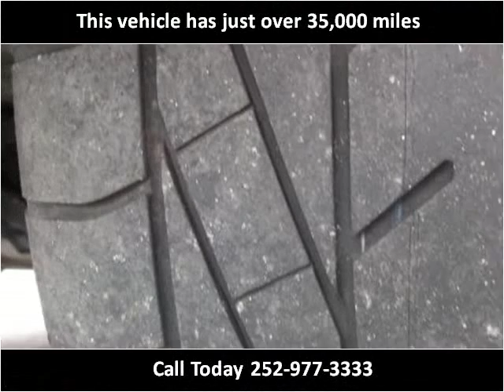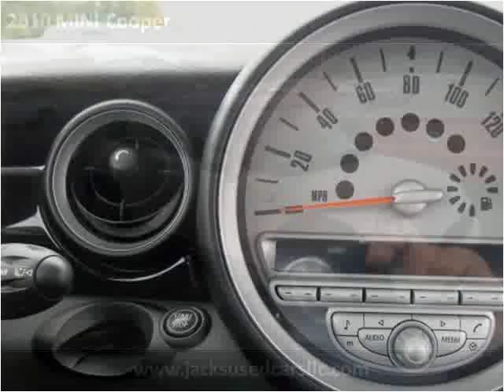2010 MINI Cooper Used Cars Rocky Mount NC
This 2010 MINI Cooper is available from Jack's Used Cars LLC.